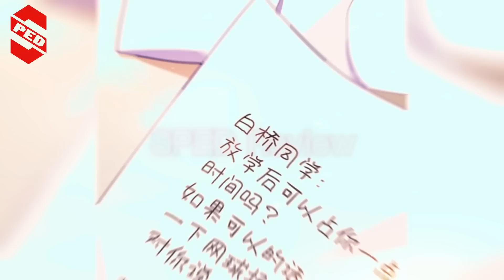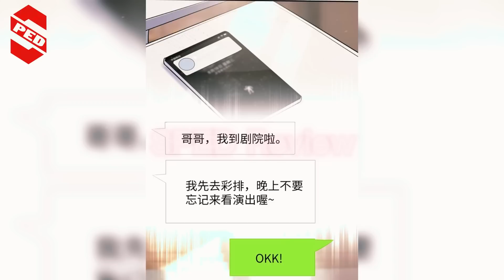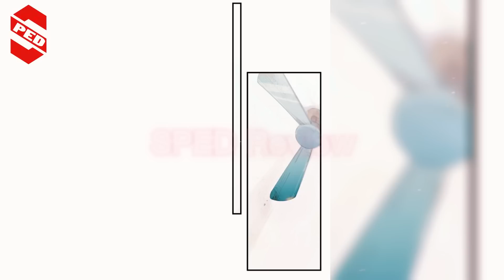CHƯƠNG 01-10💥 TẤT CẢ HOA KHÔI Ở TRƯỜNG ĐỀU MUỐN TÔI LÀM BẠN TRAI HỜ CỦA HỌ | SPED Review